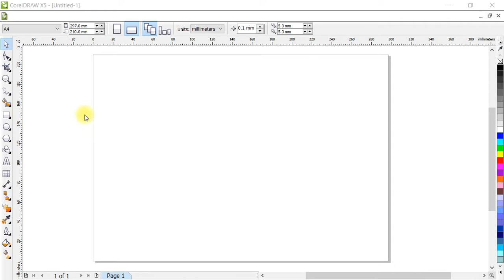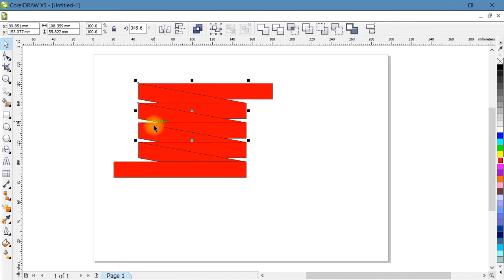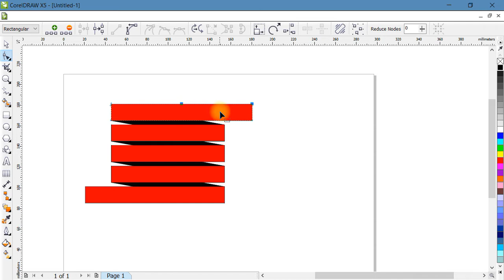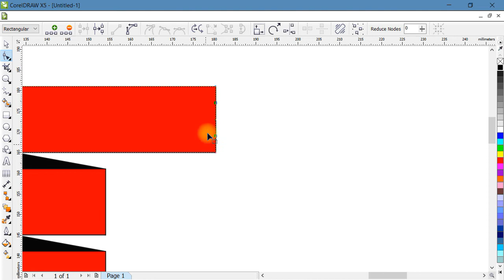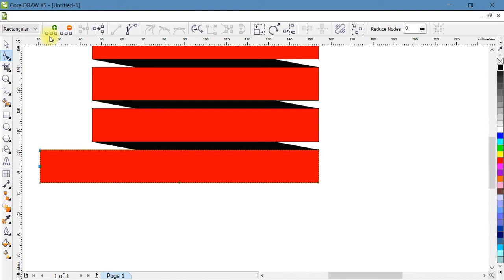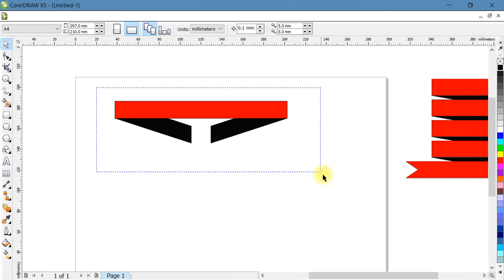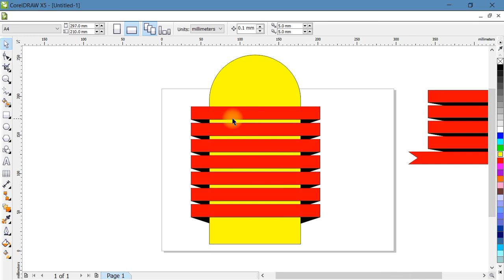Perspective shape designing in coreldraw | Using shape tool in coreldraw | Coreldraw tutorial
Topics Covered :
1.
2.
3.
4.
5.